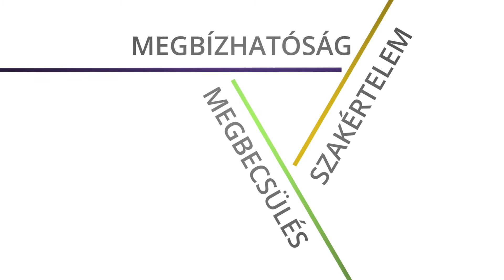„Nem lehet megállni, tovább kell fejlődni” – Fejes György - Danubius Grand Hotel Margitsziget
Ismerd meg munkatársainkat, és csatlakozz hozzánk te is! „Nem lehet megállni, tovább kell fejlődni” – Fejes György, konyhafőnök-helyettes, Danubius Grand Hotel Margitsziget Szívügyénék érzi az utánpótlás-nevelést és a tanulók toborzását György Fejes, a Danubius Grand Hotel Margitsziget konyhafőnök helyettese, aki szerint az is fontos, hogy a szakemberek ötletet cseréljenek, és még többet hozzátegyenek egymás munkájához.

TÉGED VÁRUNK!

A Danubius Hotels Group hivatalos YouTube csatornája, amelyen a hoteleinkről, akciókról, projektekről és dolgozoinkról tekinthetnek meg videókat. A magyarországi székhelyű Danubius Hotels Group 43 szállodájával egyike Európa legjelentősebb szállodavállalatainak. A szállodacsoporthoz tartozó, jellemzően magas színvonalú gyógy-, wellness-, városi és üdülőszállók Magyarországon, Nagy-Britanniában, Csehországban, Szlovákiában és Romániában egyaránt megtalálhatóak.

A Danubius Hotels Group Európa-szerte ismert gyógy- és wellness szállodái több mint három évtizede gyönyörű környezetben várják a látogatókat. Kezeléseink gyógyító hatása a legkülönlegesebb természeti erőforrásokra épül, mint például a termálvíz, az iszap és a természetes gázok. A természet kincsei mellé magas fokú orvosi szakértelem párosul, így egyedülálló élményt kínálunk a hozzánk látogatóknak.